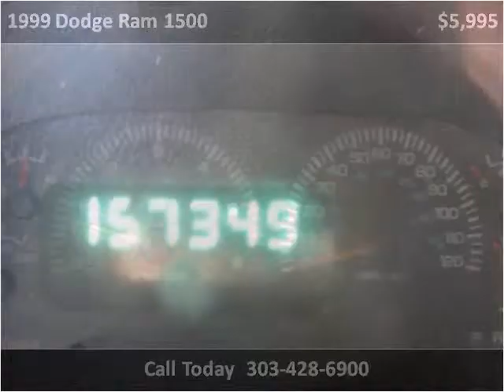1999 Dodge Ram 1500 Used Cars Westminster-Denver CO